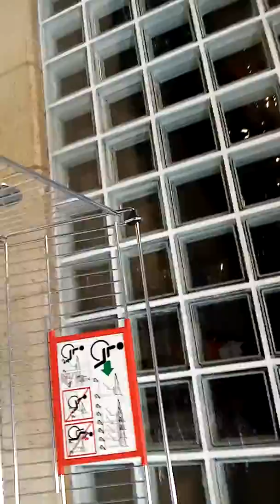Going to shop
Buying some veggies and fruits though it was windy and cold